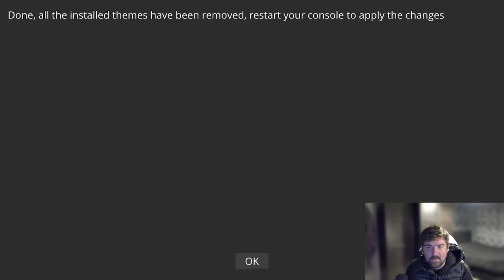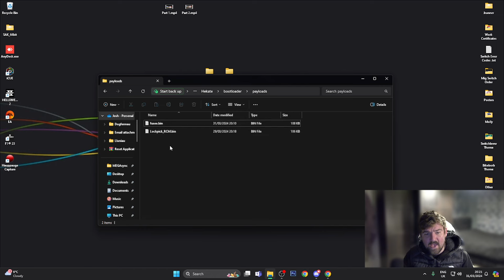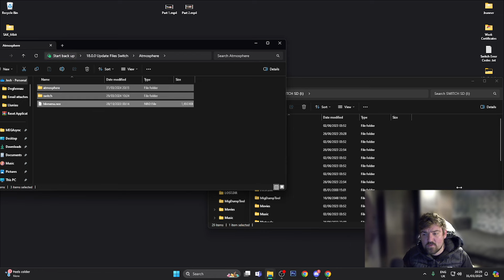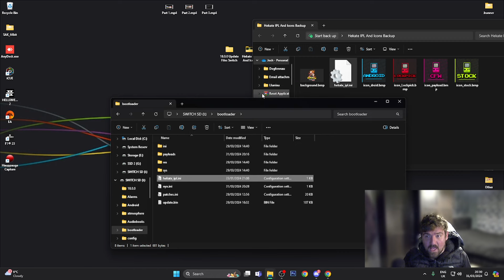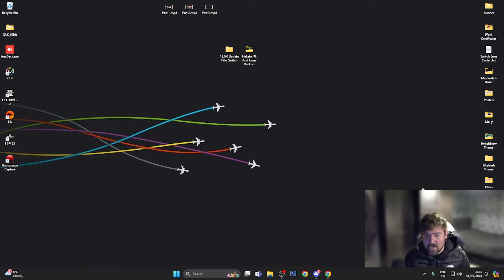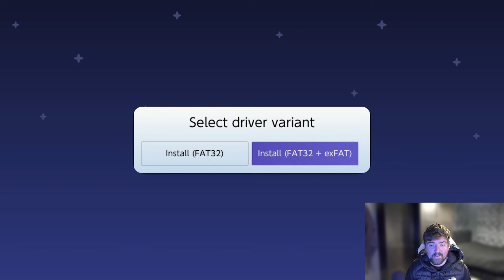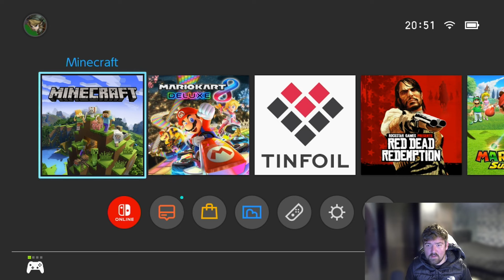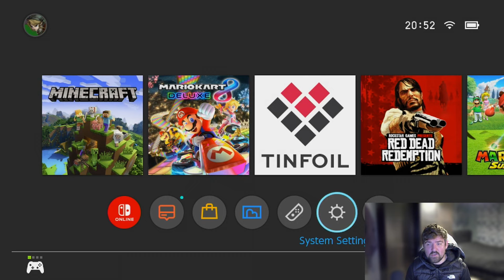How To Update To Atmosphere 18.0.0 CFW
Todays Video I Will Be Showing You How To Update Your Switch To The Newest 18.0.0 CFW (Atmosphere).

⬇️Add Me On Discord For 1 To 1 DM's And Help⬇️
🌏switchbrew